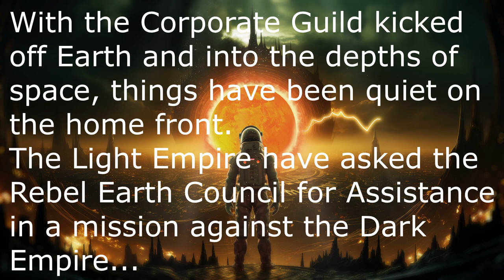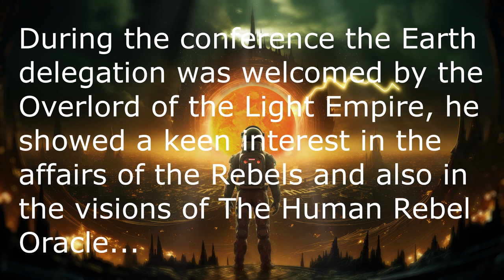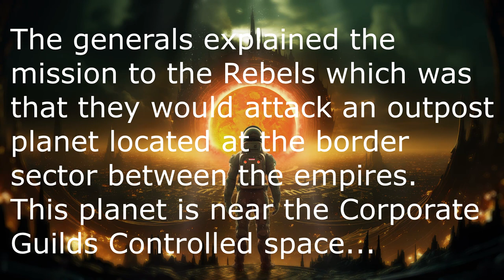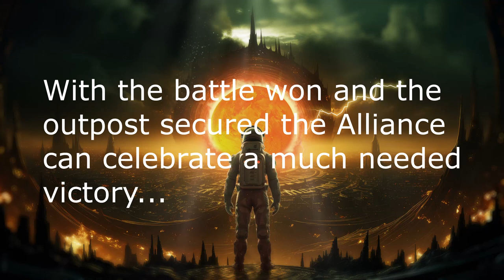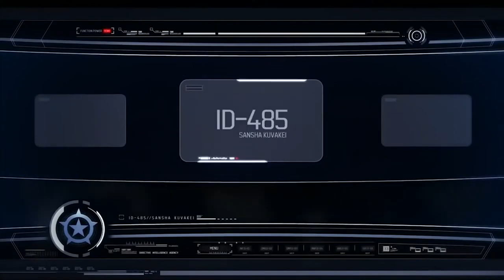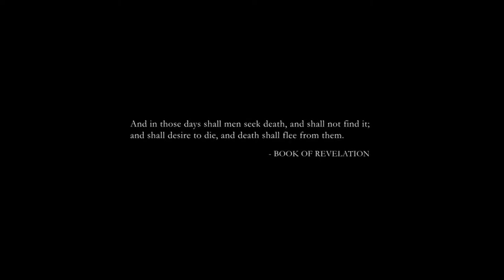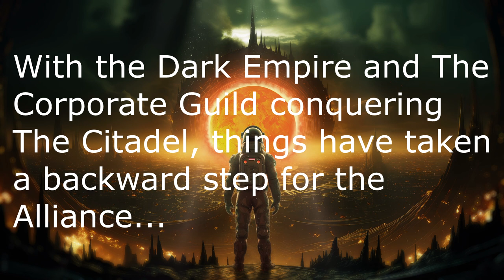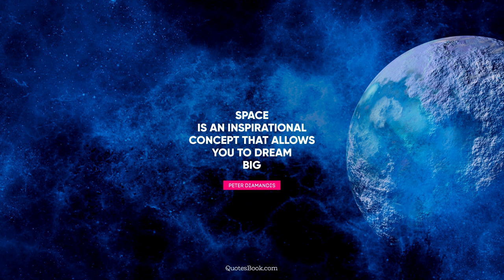A Space Odyssey Vol 4 - The Light Empire Alliance - Epic Symphony Orchestral Trailer Music